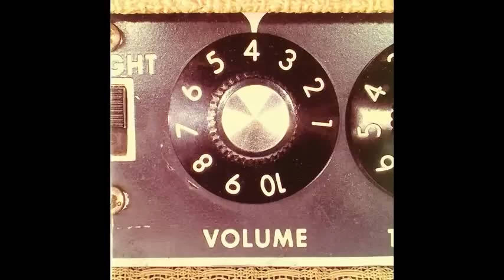Joe Jackson Band - Still Alive